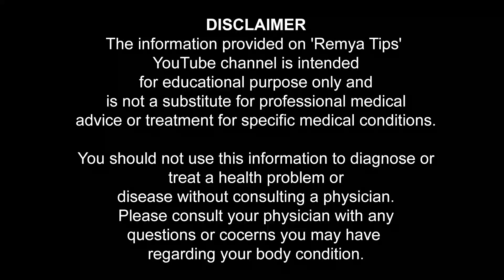തന്റെ ഭർത്താവ് എവിടെ തൊടുന്നതാണ് എല്ലാ ഭാര്യമാരും ആഗ്രഹിക്കുന്നത് / educational purpose